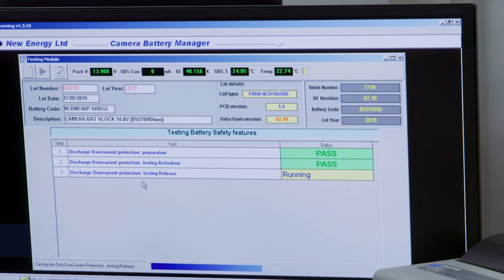02 BLUESHAPE Design&Development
Blueshape has the total control of what is doing. You know why? Cause we made all internally:
- BMS battery and electronic design
- Mechanical design
- Protocol firmware design
This mean have the total control, the total capability for any after sales service and action